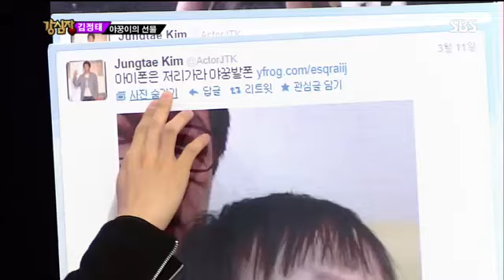유하나방송태도논란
sbs 강심장 162회 다시보기/B1A4 산들의 이야기 도중 화장을 고치는 유하나, 방송태도논란